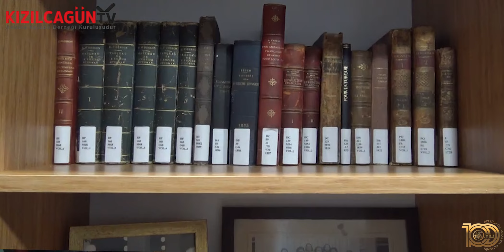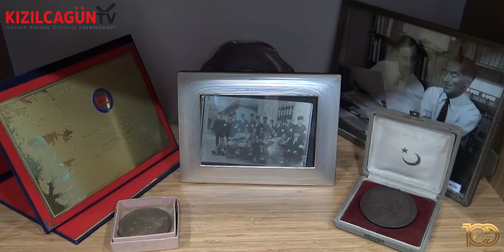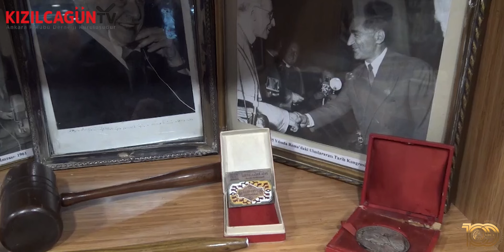Kıvılcımdan Volkana / Ord. Prof. Enver Ziya Karal Tarih Uygulama ve Araştırma Merkezi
Dalgınım Sana programında Akademisyen Yazar Dr. Necati Yalçın ve Ankara İl Kültür ve Turizm Müdürü Ali Ayvazoğlu, Ord. Prof. Enver Ziya Karal Tarih Uygulama ve Araştırma Merkezi'ne gidiyor...
Başkent Üniversitesinde yer alan araştırma merkezinde Prof. Dr. Seçil Karal Akgün, Savaş Sönmez, Doç. Dr. Halil Özcan araştırma merkezinin hikayesini, Ord. Prof. Enver Ziya Karal'ı Kızılcagün TV ekranlarında anlatıyorlar...

Ord. Prof. Enver Ziya Karal Tarih Uygulama ve Araştırma Merkezi Hakkında;

Ord. Prof. Enver Ziya Karal Tarih Uygulama ve Araştırma Merkezi, Ord. Prof. Enver Ziya Karal’ın zengin kütüphanesinden, arşivinden, haritalar, fotoğraf albümleri, ayrıca Prof. Dr. Seçil Karal Akgün’ün kütüphanesi ve araştırma dosyalarından oluşmaktadır.

Merkezin amacı, yakın dönem Osmanlı ve Türkiye Cumhuriyeti Tarihi üzerine bilimsel çalışmalar yapmak isteyenlere bir araştırma birimi olarak hizmet vermektir. Merkezde yapılan araştırmaların ve kabul edilen doktora tezlerinin arasından başvuru üzerine Yönetim Kurulu tarafından seçilenlerin yayınlanması; iki yılda bir aynı kapsamda seçilen bir yapıta Merkez adına ödül verilmesi; Osmanlı ve Türkiye Cumhuriyeti Tarihi üzerine yüksek lisans ve doktora yapmak isteyen birer öğrenciye Merkez Yönetim Kurulu’nun seçimi ve onayı ile ikişer yıllık burs verilmesi Ord. Prof. Enver Ziya Karal Tarih Araştırmaları ve Uygulamaları Merkezi’nin hedeflerindendir.

Merkez, Türk ve yabancı tarihçilerin vereceği konferanslar, ulusal- uluslararası paneller, sempozyumlar, 2018 yılının Ocak ayından başlayarak da çeşitli tarih konuları üzerine Üniversitemizin öğrencilerine, elemanlarına ve tüm ilgililere açık “Tarih Sohbetleri” düzenleyecektir. Ayrıca, her ayın belirlenen gününde sosyal bilimlere meraklı öğrencilerle toplantılar düzenlenerek genel ilgi uyandıran konular üzerine uzman bir konuğun katılımıyla söyleşiler yapılması, bu toplantılarda yakın dönem Osmanlı ve Türkiye Cumhuriyeti Tarihi üzerine çalışan yüksek lisans ve doktora öğrencilerinden dileyenlerin hazırlamakta oldukları tezlerini tanıtabilmeleri de hedeflemektedir.

Başkent Üniversitesi Ord. Prof. Enver Ziya Karal Tarih Uygulama ve Araştırma Merkezi’nin yaklaşık 10 000 kitaplık kütüphanesinin kataloğuna Merkezin veya Başkent Üniversitesi Kütüphanesinin web sayfasından erişilebilir. Düzenlenmesi sürmekte olan arşiv, fotoğraf ve öbür koleksiyonların kataloğu, 2018 yılının Mart ayı içinde web sayfasından duyurulacaktır.

Merkez Kütüphanesinden dışarıya kitap verilmemektedir. Merkez mekan olarak ancak sınırlı sayıda araştırmacıya çalışma yeri sunabilecektir. Uzun süreli araştırma yapmak isteyenlerin vakit kaybını önlemek için 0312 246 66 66/ 1149 no.lu telefon veya ’den Merkez sekreterliğiyle ön görüşme yaparak yer ayırmaları önerilir.